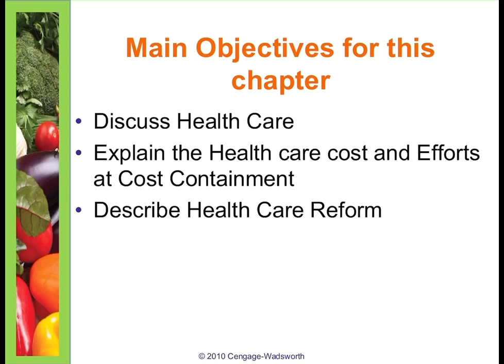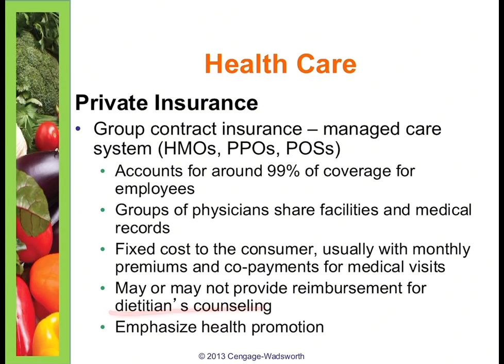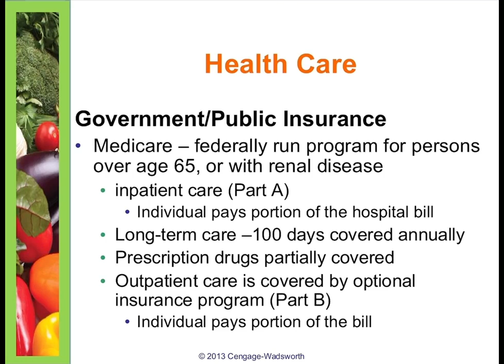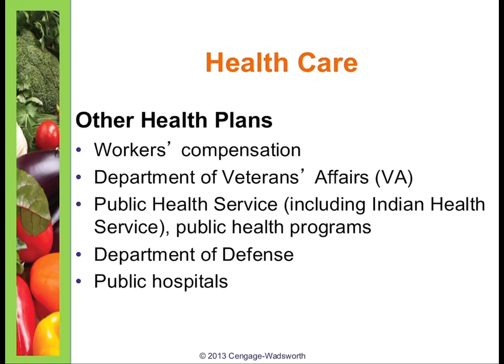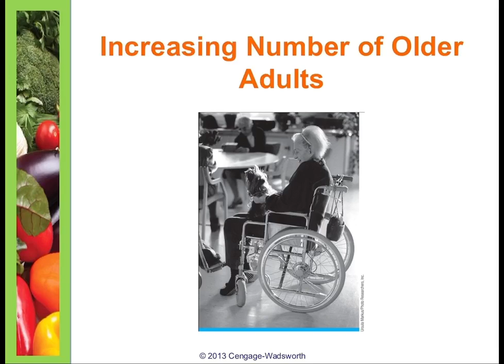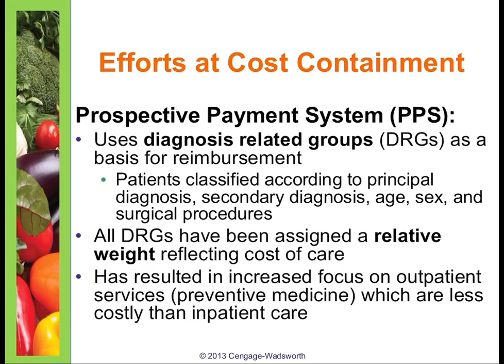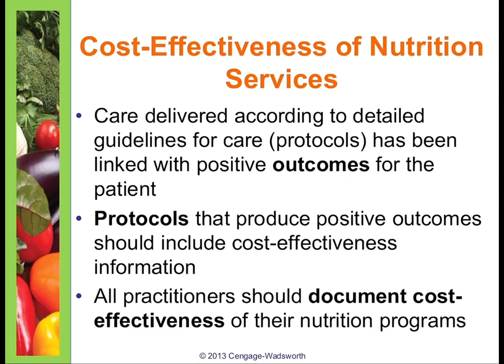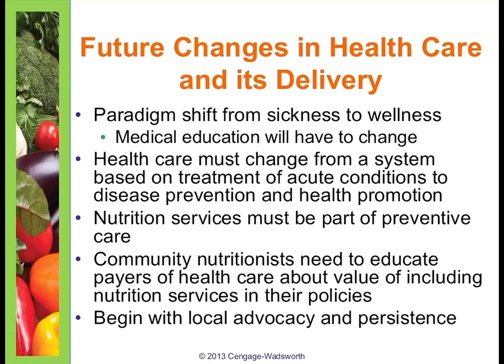Chapter 10 | Community Nutrition